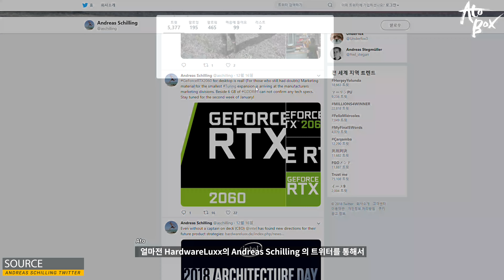RTX 2060 정보 유출 및 1월 출시설 관련 정보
기다렸던 RTX 2060 이 다음달 출시될것으로 보입니다.
관련 정보를 정리했습니다.

- 편집 : 아토

- 장비
- Galaxy S8+